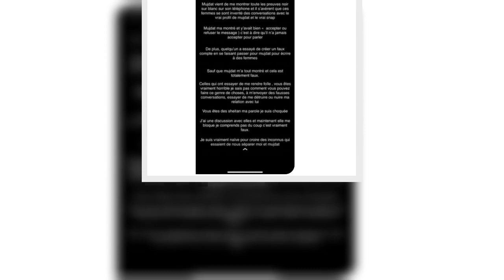Après avoir accusé Mujdat d'adultère, Feliccia a revu ses propos et a tout nié.